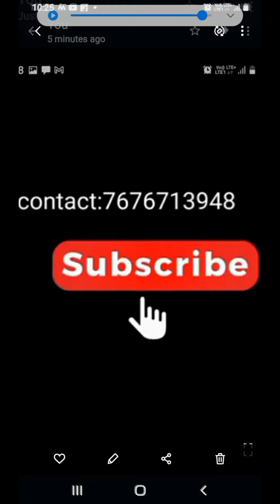2699₹ Mangalagiri handloom pattu by cotton screen print saree jari border contrast pallu with blous